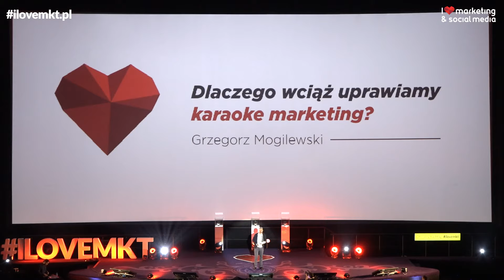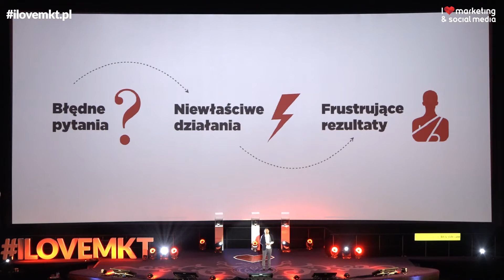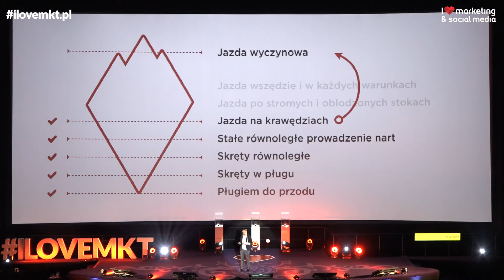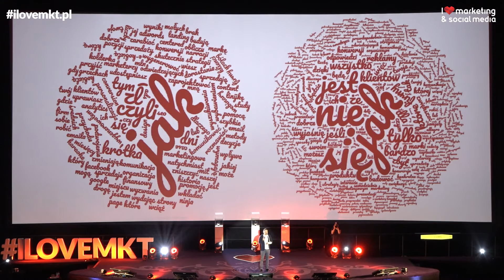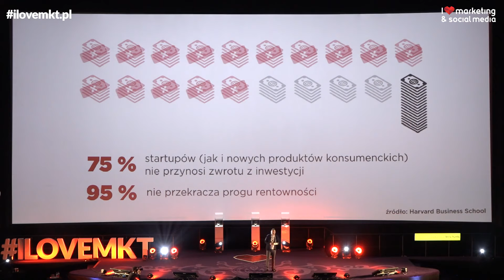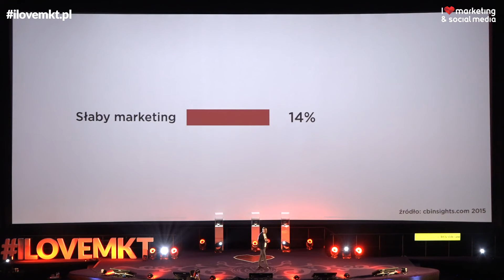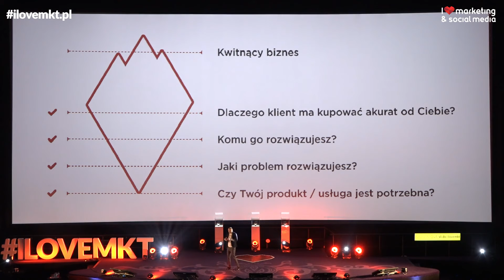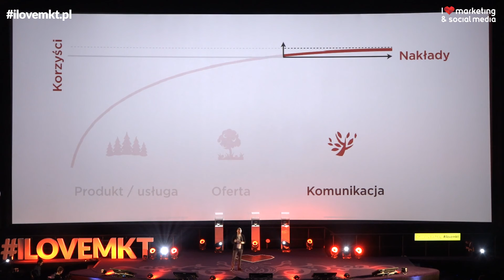Grzegorz Mogilewski - Dlaczego wciąż uprawiasz „karaoke marketing"